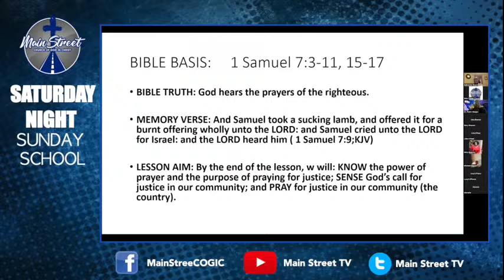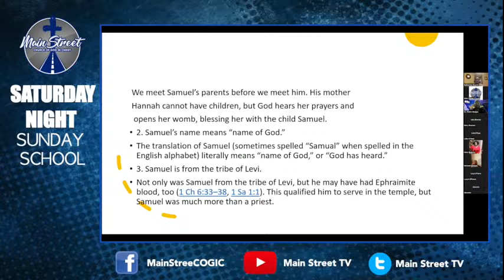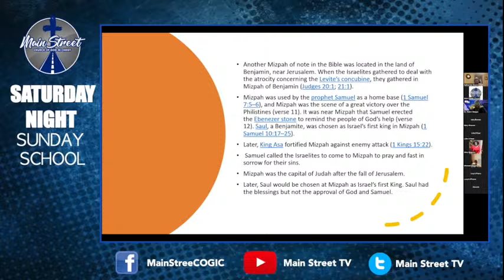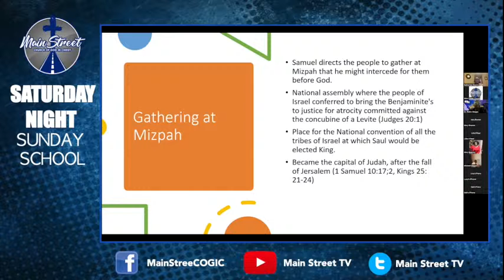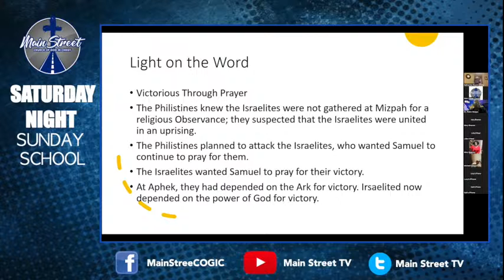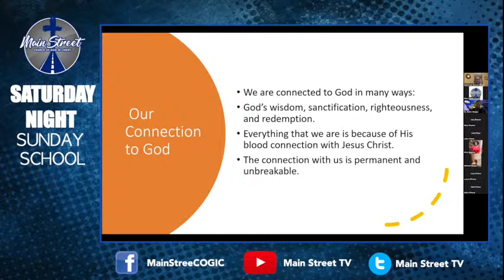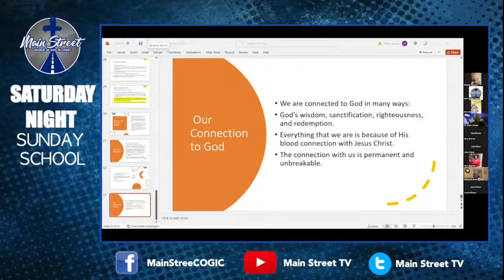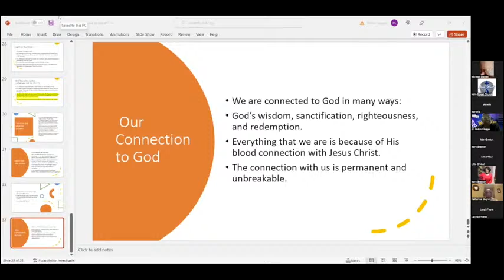Samuel Administers Justice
SATURDAY NIGHT SUNDAY SCHOOL
Lesson Topic: Samuel Administers Justice
Presenter: Missionary Rose Guynn
July 9, 2022 – 6:00 pm